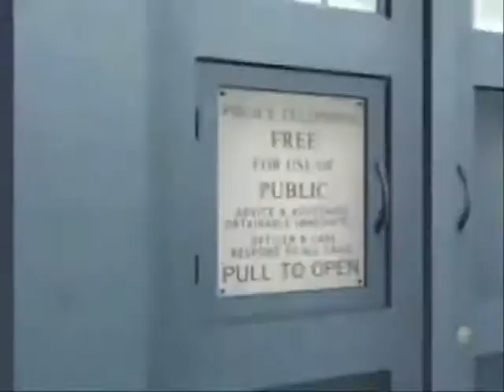RE: Doctor Who Theme Competition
Thanks to DoctorWho2012